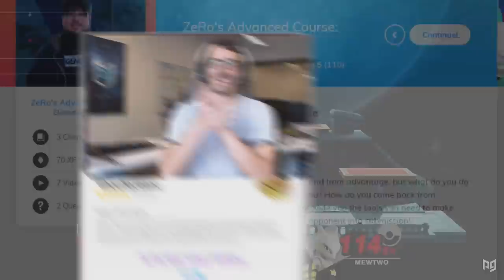The key to outplaying your opponent in Smash Ultimate